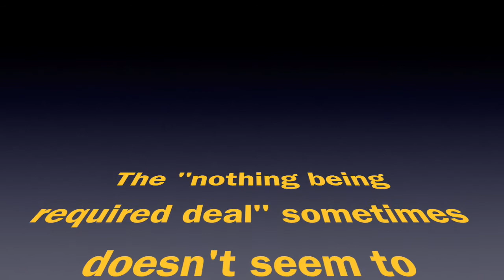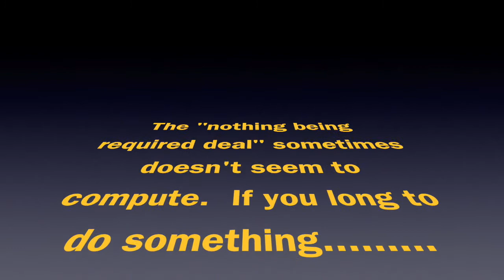MF 23: God Likes You.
Truth is simple. Religion clouds and confuses. We groan together and long for something more. Thank God the evil is temporary and death will one day be destroyed.  God knows what He is doing. God will accomplish His goals. Believe God.